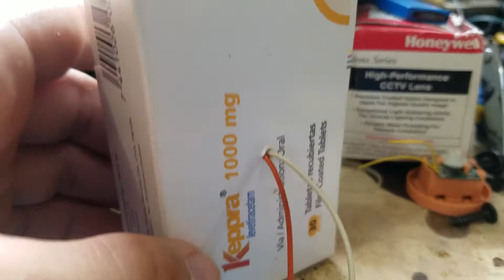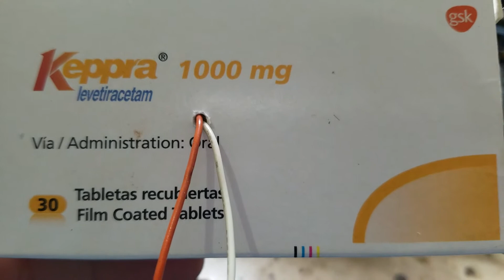Bosina de cajon de Keppra 1000 mg